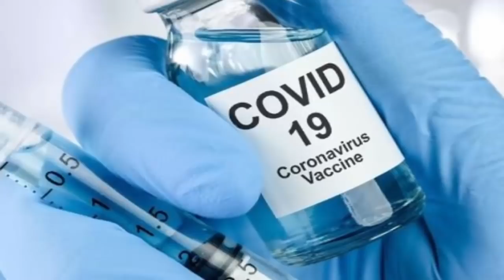Xov Xwm Kub 27/12/2020: Suav Liab & Meskas Sib Twj Loj Ua Tus Coj Ntiaj Teb